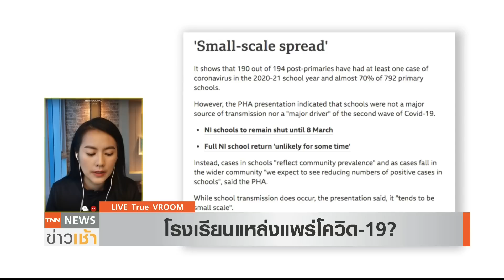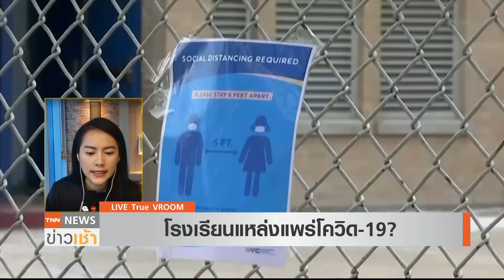เปิดผลวิจัย โรงเรียนไม่ใช่ต้นตอโควิด-19 l TNN News ข่าวเช้า l 16-02-2021